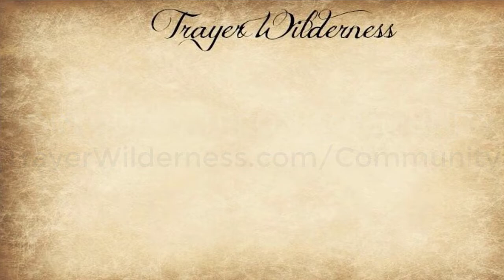New Beginnings - Preparedness Month - Continue To Prepare - Weakness & Prayer Warriors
9.4.19 New Beginnings - Preparedness Month - Continue To Prepare - Weakness & Prayer Warriors

I am asked often how can you prepare when you don’t have money?

I am also asked how do you know how to pray when you don’t see God’s hand in things?

Wired for Healing - Remapping the Brain to Recover from Chronic and Mysterious Illnesses
Breathing, Meditation and prayer
Here is the breathing method that I was talking about (signup for his mini-course so you understand the technique)